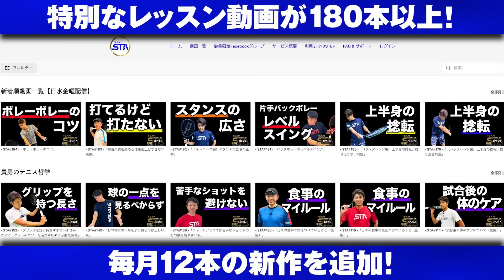お姉さんだってインターハイ出てたんだからね！【AP理子vs佐脇京（最強小学生vsスタテニ団体戦 ラバー３）】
★HYDROGENバッグプレゼント応募リンク★ 〜11/20（日）まで

オンラインテニスアカデミー「TEAM STA（チームスタテニ）」の１週間無料トライアルはこちら！

■川村准椰（全小2022優勝）佐脇京（全小2022準優勝）との練習会

■最強小学生vsスタテニ団体戦

■スタテニグッズ（Tシャツ＆パーカー）の詳細・購入はこちら

所属：Team REC
生年月日 : 1976年9月20日
日本ランキング最高位：S1位／D1位
世界ランキング最高位：S102位／D119位

生年月日 : 1978年1月31日
日本ランキング最高位：S3位／D4位
世界ランキング最高位：S296位／D306位

季葉（KIWA）プロフィール
女優／モデル
1999年5月19日生まれ
特技：英会話、テニス（神奈川県中学生大会ダブルス第3位入賞）

ホームページ（所属：株式会社ヒルストン・エンタープライズ）

00:00 スタート
22:33 Prince最新ラケット紹介（プレゼント情報あり）